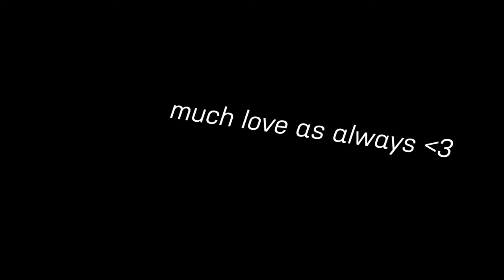I got bored during lock-in and made this... | Call Of Duty Modern Warfare Gameplay